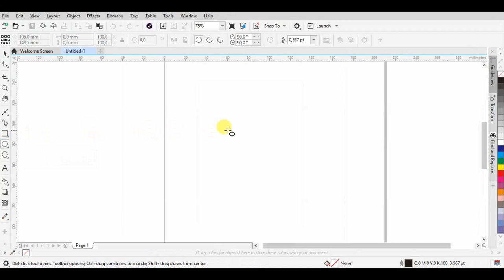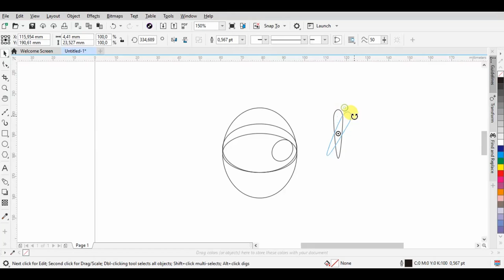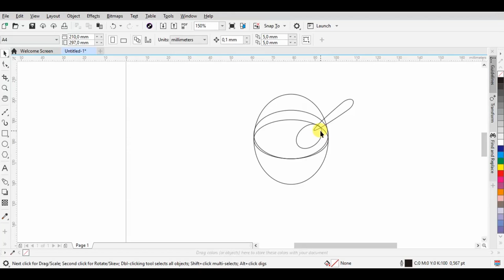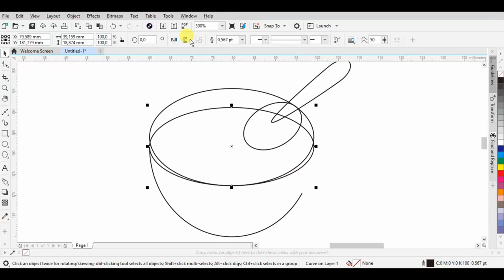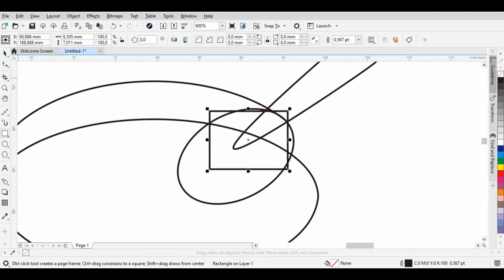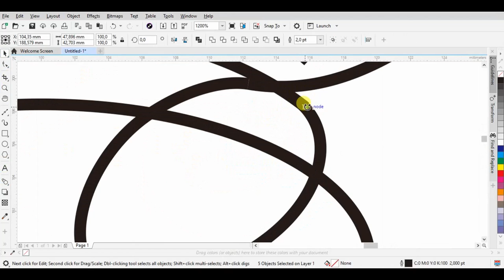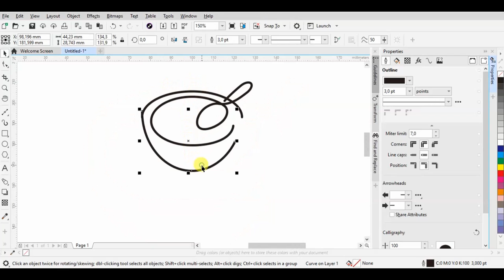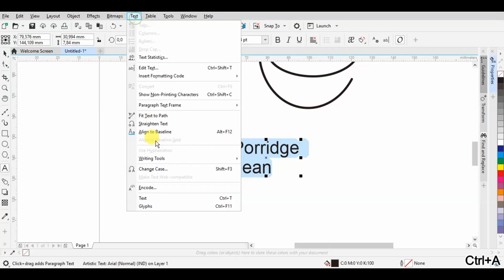Logo Tutorial - Creating wire logo design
That's it!